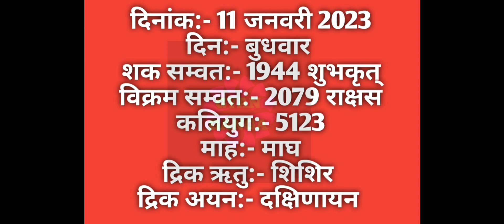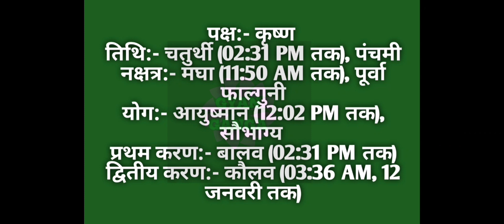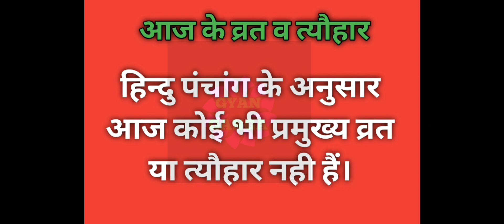11 January 2023 ka Panchang । पंचांग 11 जनवरी 2023 । 11 January 2023 Wednesday Hindi Panchang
11 January 2023 ka Panchang । पंचांग 11 जनवरी 2023 । 11 January 2023 Wednesday Hindi Panchang

11 January 2023 Panchang : 11 January 2023 का पंचांग, शुभ मुहूर्त, तिथि, नक्षत्र, सूर्योदय, सूर्यास्त, राहुकाल, पक्ष, अभिजीत मुहूर्त, अमृत काल,  चौघड़िया, व्रत व् त्यौहार। जानिए जनवरी ११, २०२३ का पंचांग और महत्वपूर्ण जानकारियां हिन्दू पंचांग के अनुसार, कब से कब तक शुभ मुहूर्त है, कब से कब तक अशुभ मुहूर्त है। यदि आप किसी शुभ कार्य को किसी विशेष दिन और शुभ मुहूर्त में करना चाहते हैं तो दैनिक पंचांग की सहायता से आप उस दिन का शुभ मुहूर्त को जान सकते हैं। तो आइये अब जानते हैं 11 January 2023 का दैनिक पंचांग
About this Video :
1) 11 January 2023 ka hindu Panchang.
2) 11 January 2023 Panchang and Shubh Muhurat.
3) Aaj ka Panchang 11 जनवरी 2023 पंचांग .
4) Shubh Panachang in Hindi .
5) Indian Calender Hindi Panchang .
6) 11 January 2023 Tuesday Hindi Panchang .
7) 11 जनवरी का पंचांग, शुभ मुहूर्त, तिथि, नक्षत्र, सूर्योदय, सूर्यास्त .
8) 11 जनवरी 2023 का दैनिक पंचांग .
9 ) aaj ka shubh Muhurat 11 January 2023 .
10) aaj ka rahu kaal .
11) aaj ka sampurna Hindu Panchang .
12) January 11 Panchang Panchangam for New Delhi .
13) Panchang For 11 January 2023 .
14) Hindu Calender January 11 & 11 January 2023 Panchang .
15) Panchang January 11, 2023 Online Panchangam and Hindu Calender for the world .
16) 11 January 2023 Panchang & Shubh Muhurat , 11 जनवरी का पंचांग, शुभ मुहूर्त .
17) 10 January 2023 Tuesday panchang online.
18- Worldwide Panchang.
19- Education Videos

11 January 2023 Auspicious Timings (Shubha Muhurat) & Inauspicious Timings (Ashubha Muhurat), Panchang and Muhurat for 11 January 2023 Hindu Month and Tithi.